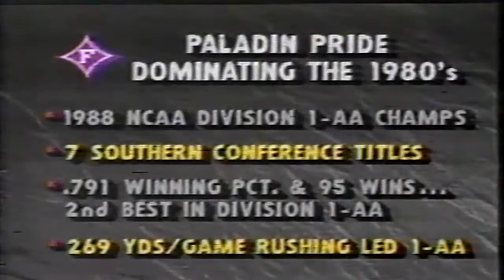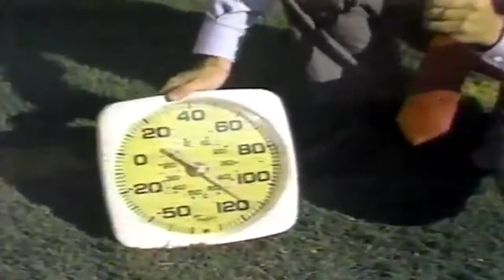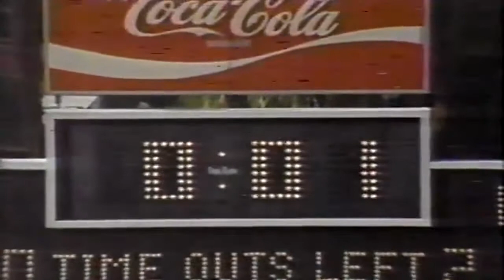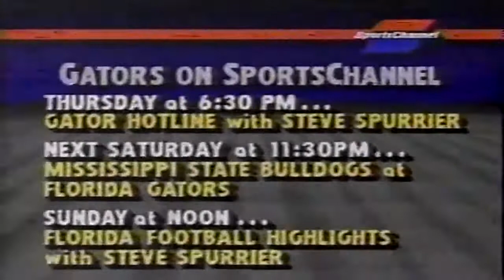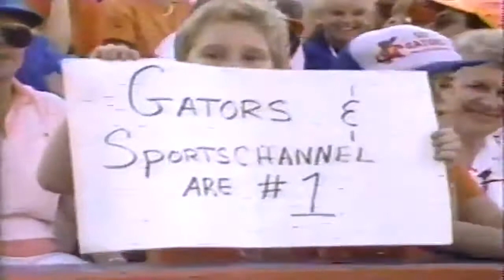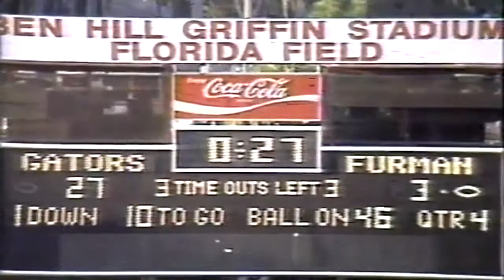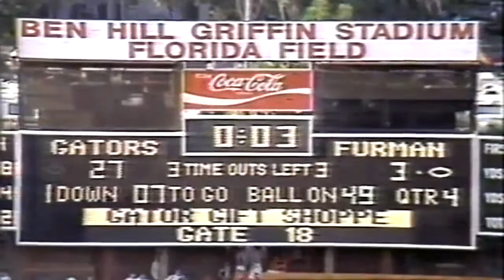September 22, 1990 - Furman @ #19 Florida